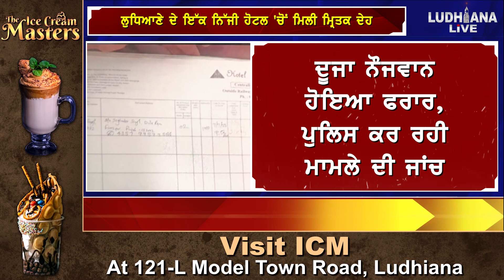ਲੁਧਿਆਣੇ ਦੇ ਇੱਕ ਨਿੱਜੀ ਹੋਟਲ 'ਚੋਂ ਮਿਲੀ ਮ੍ਰਿ/ਤਕ ਦੇਹ ਨ/ਸ਼ੇ ਦੀ ਓਵਰ/ਡੋਜ਼ ਨੂੰ ਦੱਸਿਆ ਜਾ ਰਿਹਾ ਮੌ/ਤ ਦਾ ਕਾਰਨ